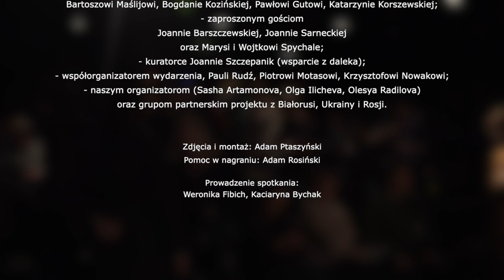"Najem okazjonaly" - spotkanie